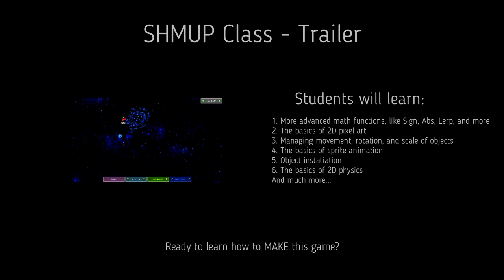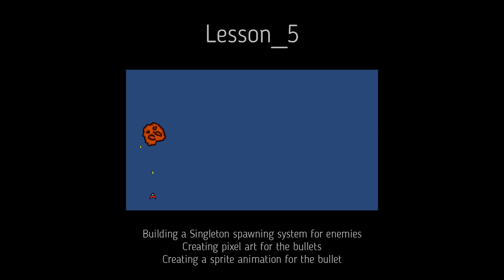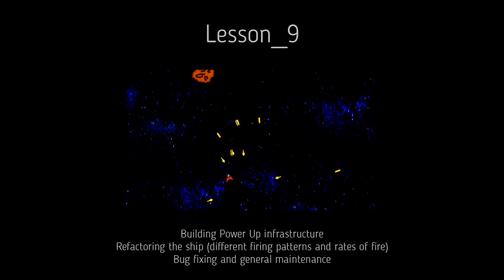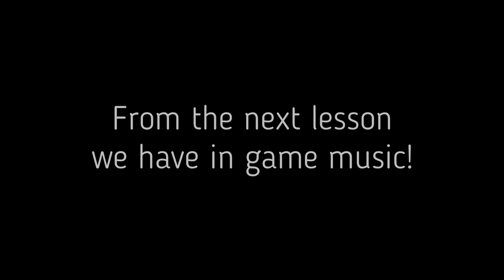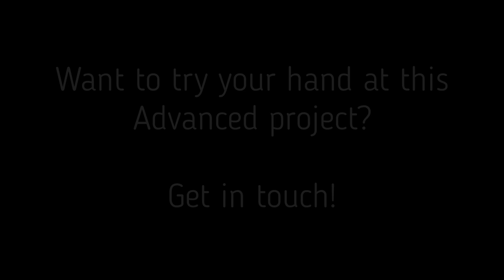in Principle Learning - Shoot 'Em Up - Advanced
Learn to make video games with us!

Game Title: Alien Shooter
Difficulty: Advanced
Pitch: Destroy asteroids and enemy turrets to reach the Alien mothership. Destory it to save the Earth!
Learnings:
1. More advanced math functions (Sign, Abs, Lerp, etc)
2. Basics of 2D pixel art
3. Managing movement, rotation, and scale of objects
4. Basics of sprite animation
5. Object Instantiation
6. Basics of 2D physics

in Principle Learning offers in person and online tuition services for young students, 8 years old and up.
We are located in Southern Alberta, Canada, in the Lethbridge area.